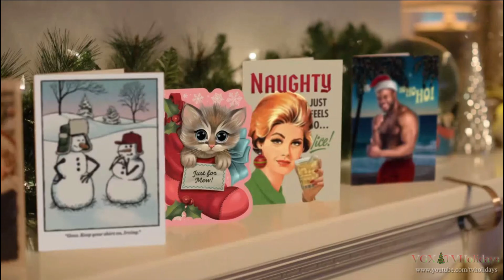TBS HD US Christmas Advert 2023 🎅 24Hrs of Elf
🎄24 Hours of Elf on TBS